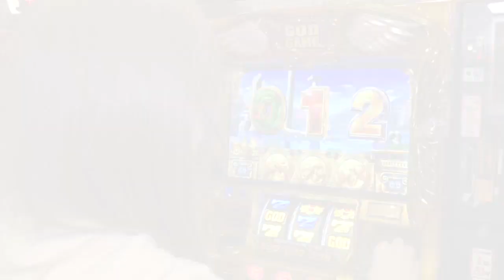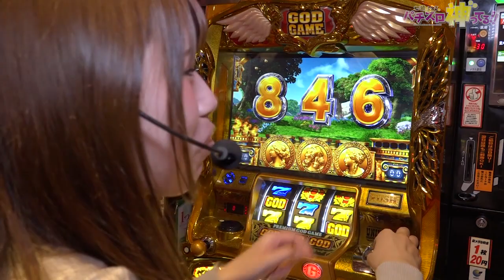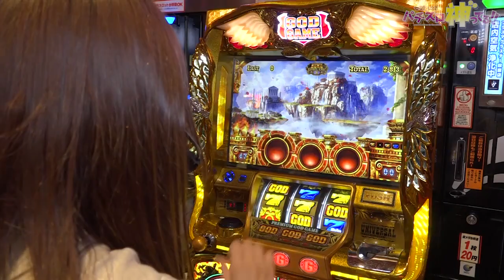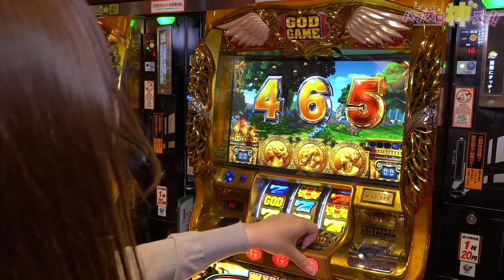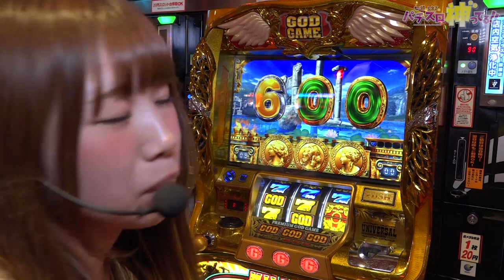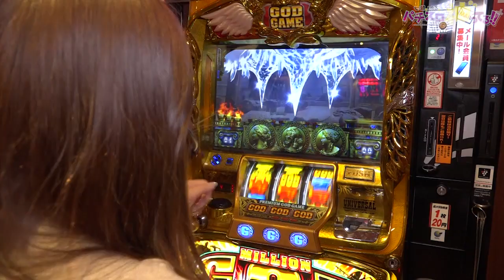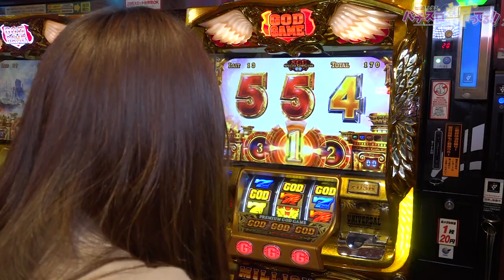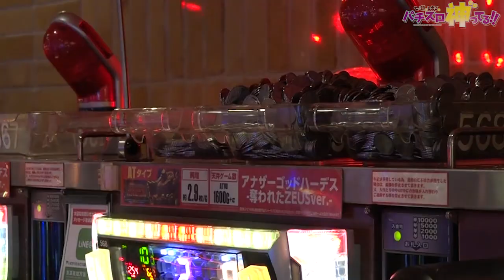七瀬としえるのパチスロ神ってる!! #1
七瀬凛ちゃんと、立花しえるちゃんが
圧倒的な引きの強さを見せつける！